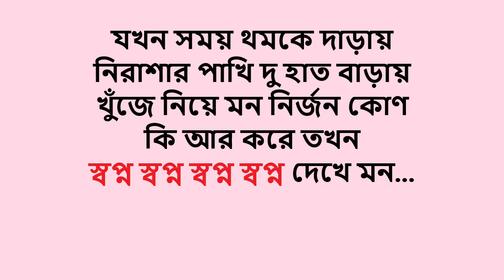স্বপ্নে আগুন, হাতি, মৃত্যু...ব্যাখ্যা । shopner folafol । swapno bastob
এই চানেলের ভিডিও গুলির মাধ্যমে আপনারা জানতে পারবেন স্বপ্নের ব্যাখ্যা ও ফলাফল সহ স্বপ্ন সম্পর্কিত আরও অনেক কিছু।

Note: There is no any scientific base of dream explanation. It depends on individuals' belief.